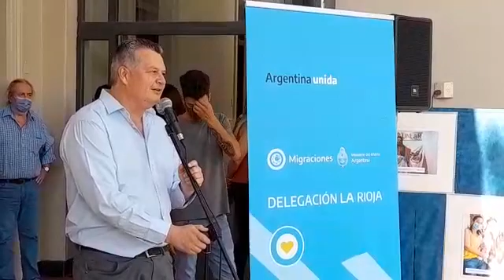Ministro Gustavo Luna recita poema homenaje al Inmigrante